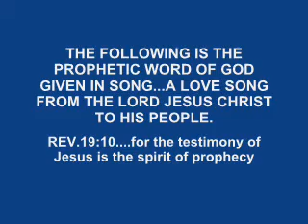A Love Song From Jesus..."Smile"...Sometimes Love Hurts!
A Prophetic Word from the Lord Jesus Christ for the Church...His People...His Servants. yes that includes all Pastors & Leaders...so listen up...He is talking to us all.